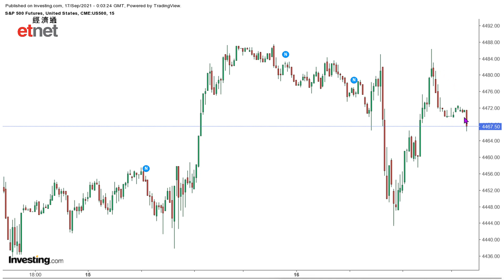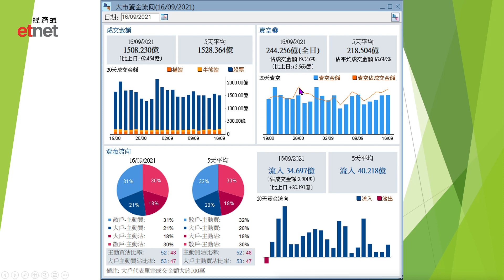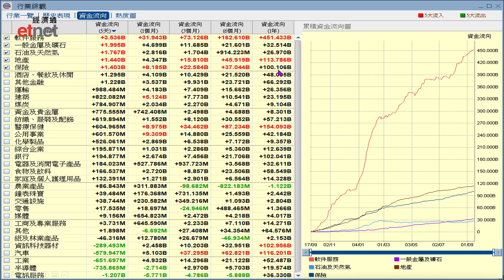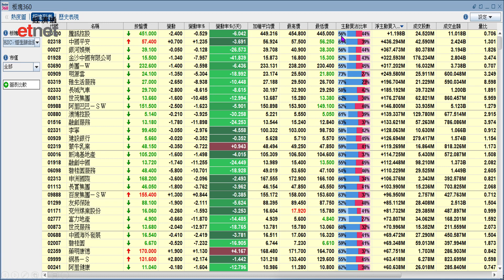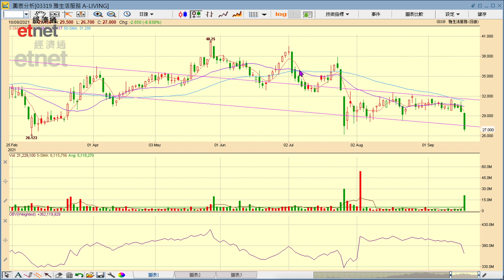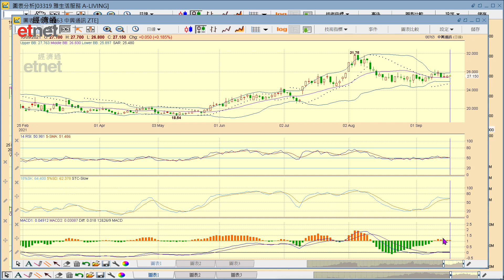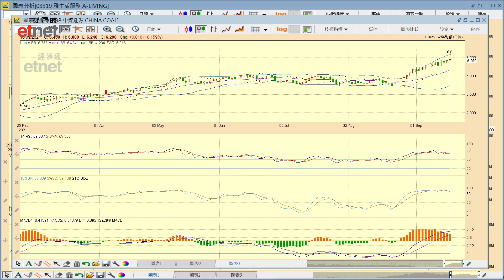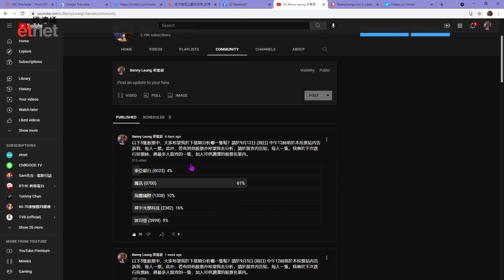反覆向淡，找尋支持│首席心戰室│投資必學│經濟通首席顧問梁業豪│2021-09-17│港股 股市 技術分析│etnet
【講者】

【時間分段】
00:00 片頭
00:10 節目開始
12:50 雅生活服務 (03319)
16:00中興通訊 (00763)
18:54 明源雲 (00909)
20:37 中煤能源 (01898)

【內容簡介】
恒生指數的合理值現為24422，希望港股好友可於開市後守關於其上，阻止指數下試即市首個重要支持位24069。於今天稍後為大家深入分析雅生活服務 (3319) 短、中、長期的最新市況前，讓我先簡單地講解中興通訊 (0763)、明源雲 (0909) 與中煤能源 (1898) 的日線圖形勢。

影片授權：
「Benny Leung 梁業豪 YouTube 頻道」